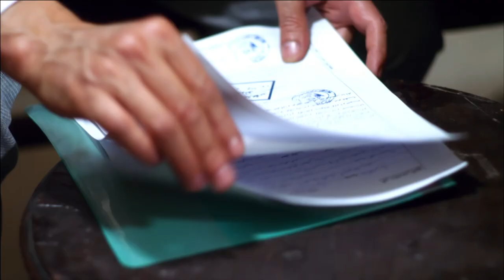Dalaa Banat Series - Episode 22 | دلع بنات - الحلقة اتنين وعشرين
Dalaa Banat Series - Episode 22   |   دلع بنات - الحلقة اتنين وعشرين                                                                                               تدور أحداث المسلسل في إطار كوميدي حول الفوارق الطبقية في المجتمع من خلال قصة صديقتين، تنتمي إحداهما للطبقة الشعبية، بينما تنتمى الأخرى للطبقة البرجوازية، ويولد هذا الاختلاف بينهما العديد من المفارقات والمواقف الكوميدية.
طاقم العمل : مي عز الدين ,  كندة علوش , محمد إمام , ريم البارودي , سعد الصغير , سمير غانم